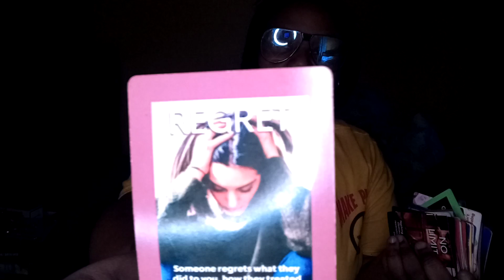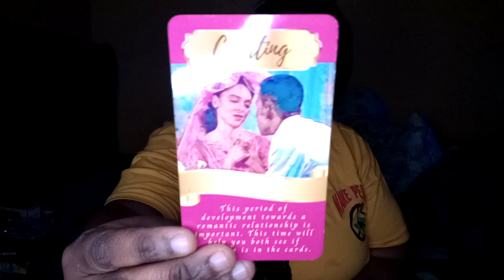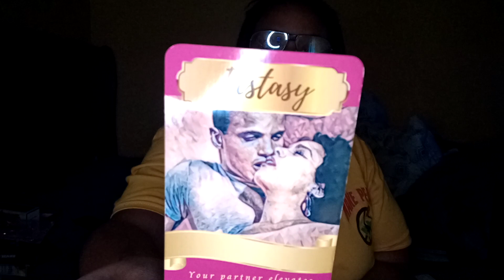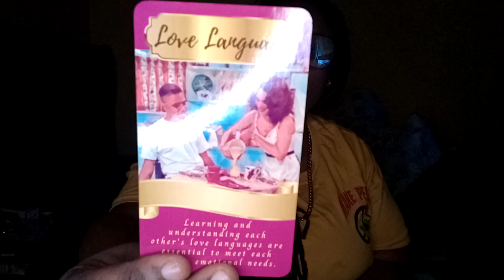Virgo January 2023 Tarot Love Reading- Very Emotional Read Love is coming don't stop being U some1